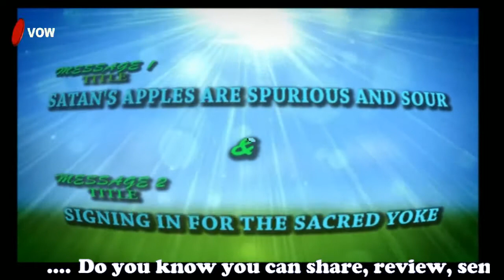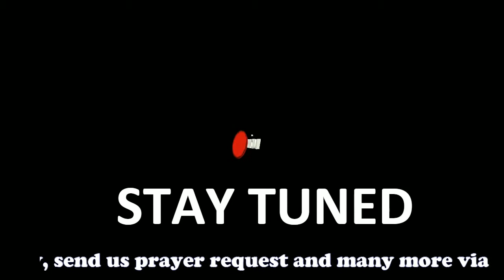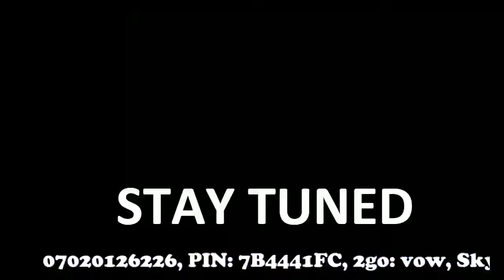SATAN'S APPLES ARE SPURIOUS AND SOUR